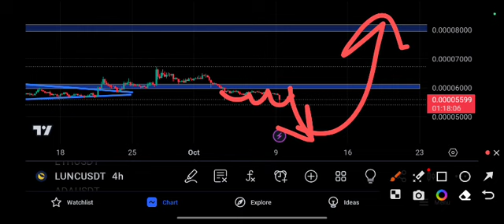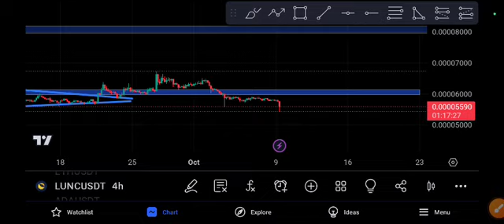LUNC coin Next Target Lunc Price Prediction